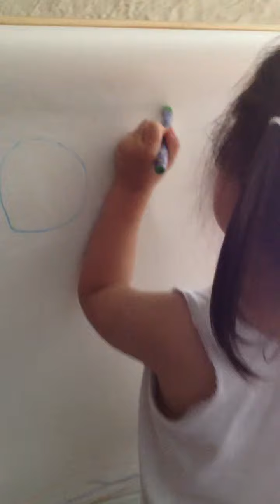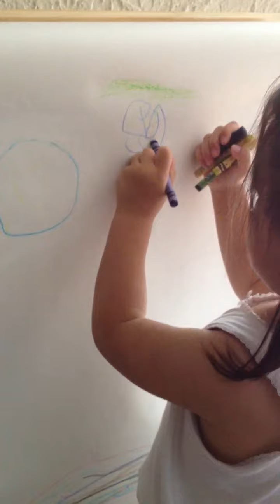(3y0m) 白色看的到, 綠色看不到?